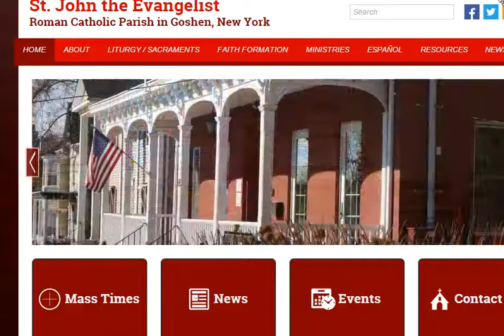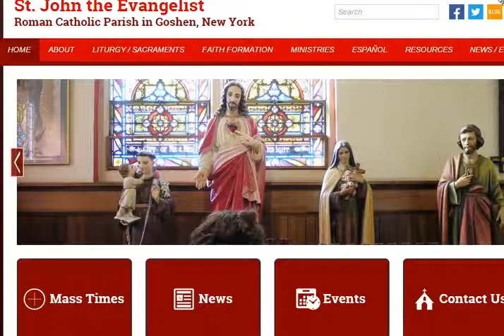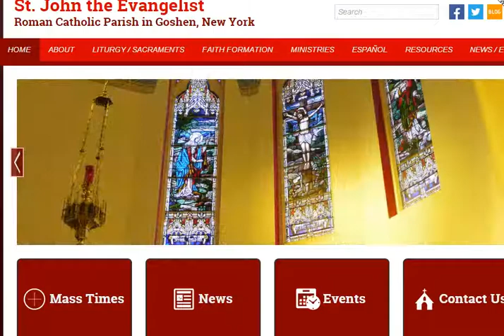GCR Coin Churches Accept Bitcoin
GCR Coin has teamed up with Bitcoin to offer the Nexxus Rewards Program. One of the features of the Nexxus Rewards Program is the ability for a Not for Profit Organization to sign up at no cost and create a perpetual fundraiser.